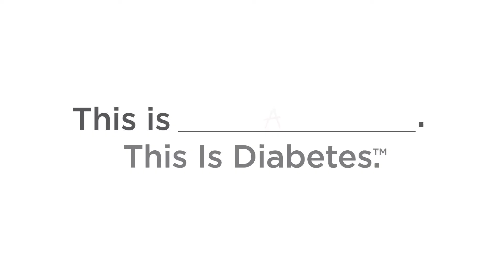This is Aiden. This Is Diabetes.